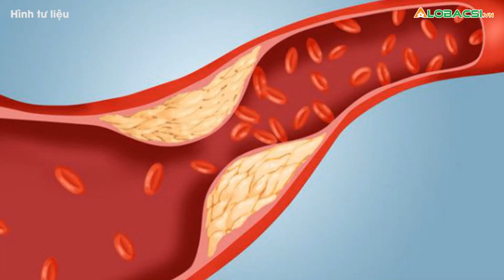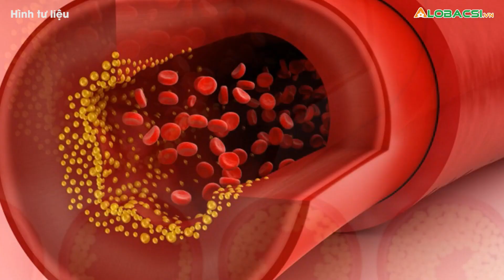Nấu nướng thực phẩm không đúng cách làm tăng mức cholesterol khi bạn sử dụng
Nếu không kiểm soát có hiệu quả mức cholesterol trong cơ thể, điều này thực sự nguy hiểm khi nó làm tăng nguy cơ mắc bệnh tim và đột quỵ. Sau đây là một số đồ ăn thức uống cũng như cách chế biến khiến cholesterol tăng cao, cần chú ý.👉 Tin tức COVID-19 mới nhất

MỌI GÓP Ý XIN GỬI VỀ:
Hợp tác nội dung:  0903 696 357